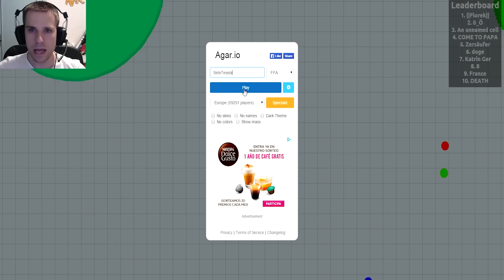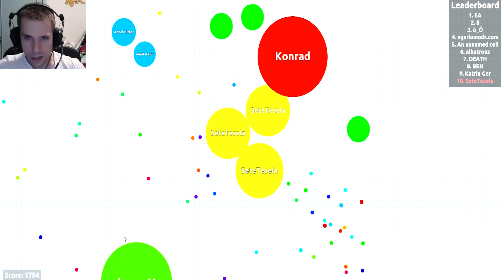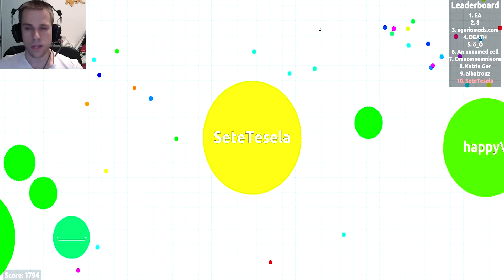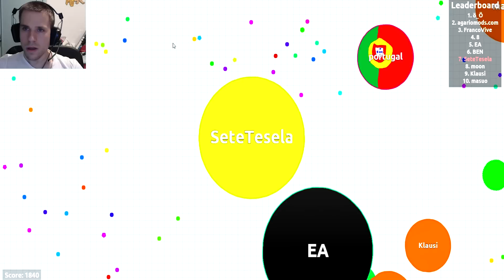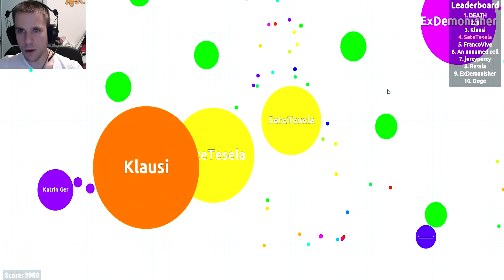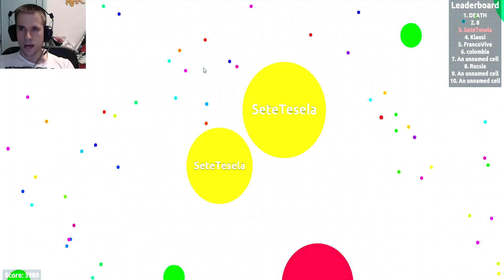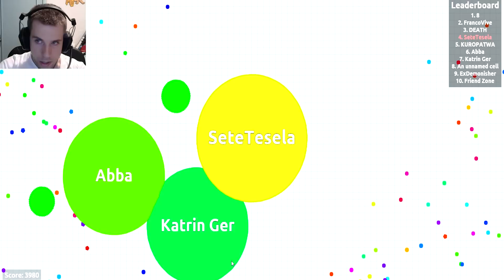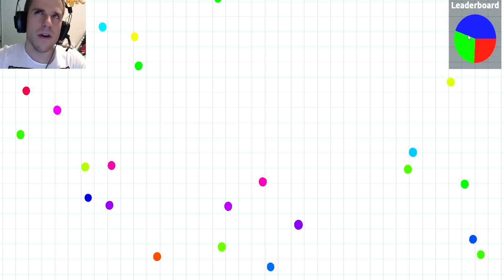AGAR.IO | PRIMERAS PARTIDAS CELULARES!! #1 | Español | Gameplay | FREE TO PLAY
En este gameplay en español jugaré a Agar.io, un videojuego online gratuito Free to Play que se ha hecho viral en internet. Consiste en ser la célula más grande y comerse a todas las demás. Estas serán mis primeras partidas a este juego de las bolas. Realmente demuestra que el pez grande se come al chico. XD. Debajo tenéis como poner skins en el juego. Vamos allá!!

► Cómo incluir tu skin en el juego:

Instalar Tampermonkey en tu navegador Chrome / Firefox.
Para subir tu imagen de skin a Agar.io; subir la imagen aquí en formato png.
Una vez subida: copiar el URL primera poniendo "i/" Ejemplo: "i/emkeos"
Listo!

Arranca agar.io español game y aparecerá la imagen

► Si os gustan los Vlogs, moda, eventos, críticas de cine y TV, cosas random o similares, os podéis pasar por el canal de Vero Vlogs.

Ya sabeis chicos y chicas. Recordad que podeis comentar justo abajo por cualquier cosa que querais saber o sugerencias para que yo pueda mejorar ;D

PC con el que juego:

-- PROCESADOR: Intel Core i7-4770K 3,5 GHz
-- RAM: 16 GB DDR3
-- GRÁFICA: NVIDIA GeForce GTX 770 2GB